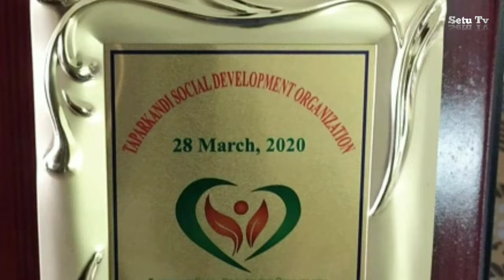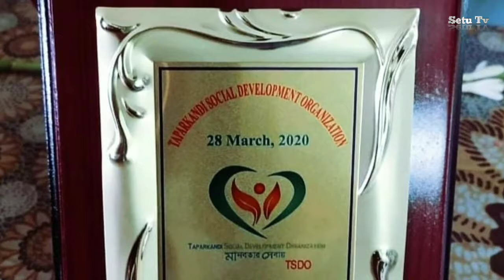সামাজিক কাজে ব্যাস্ত এরা Somonan । Setu Tv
শিক্ষা চিকিৎসা ও সামাজিক কাজ করছে কিন্তু ছাত্ররা Somonan